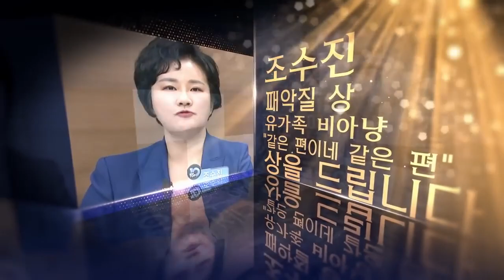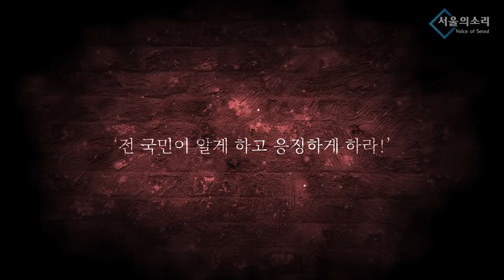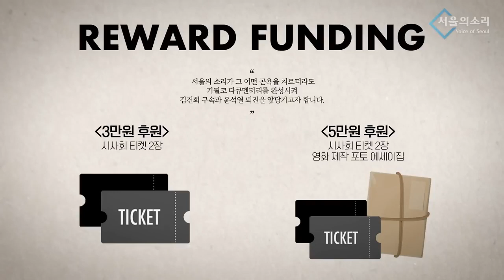[재방송] 멧돼지가 독수리를 조련하나? 기이한 동물의왕국 (남태우 임세은의 상을드립니다)